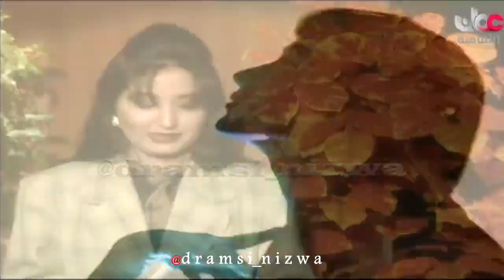برنامج أمسيات انتاج 1997م التلفزيون العُماني 🇴🇲